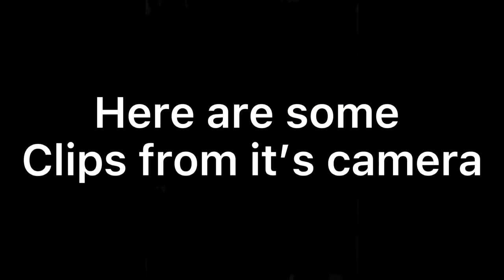RayBan Stories Sunglasses 🕶 With Camera Unboxing in Australia || International Students…..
RayBan Stories Sunglasses 🕶 Unboxing in Australia by Indian Students in Australia